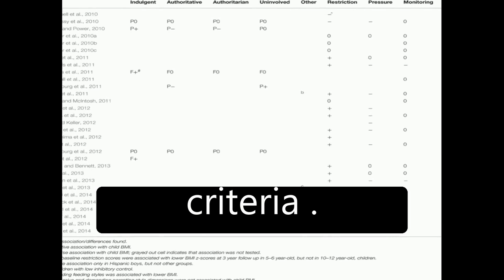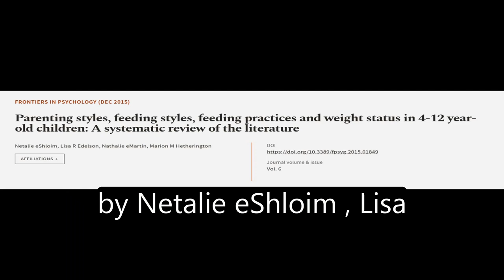Parenting styles, feeding styles, feeding practices and weight status in 4-12 year-ol... | RTCL.TV